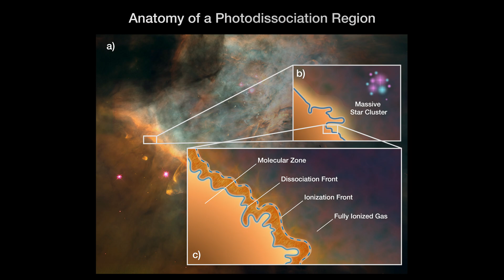Voyage Into the Orion Nebula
Journey into the Orion Nebula, a beautiful and violent stellar nursery where interstellar gas churns and collapses, forming furnaces of creation and destruction, and a luminous heart conceals a cavern carved out by stars.

We have three channels.  In the UNDERSTORY program, we explore natural history and issues of conservation.  The Microstory program portrays the mysterious and beautiful world of the microscopic.  The Sky Story program explores the cosmos and delves into astrophotography.

All our programs are committed to the standards of scientifically accurate, high quality content that aims to educate and inspire.